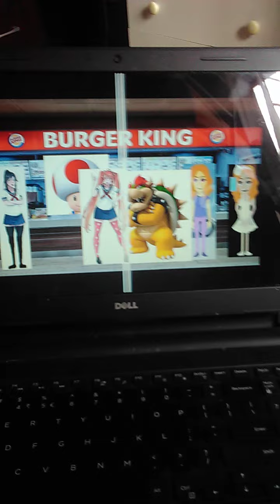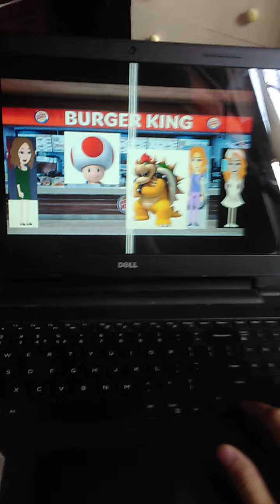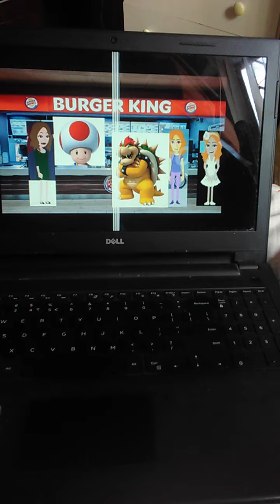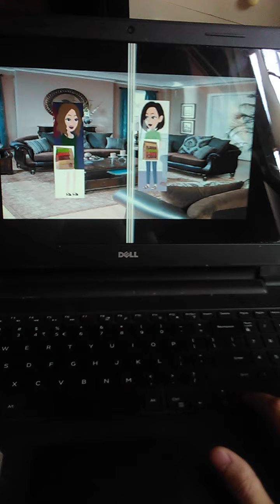Stephanie Behaves At Burger King/Gets Ungrounded (Disowned For Osana Najimi)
Sorry for mistake: Missing word: Stephanie said: Hey mom!

Stephanie decided to Burger King to some food and then Osana Najimi the Baka was acting like a spoiled brat and she was misbehaving. And Yandere Chan, A.K.A Ayano Aishi took Osana Najimi home to ground her. She's didn't destroy the restaurant. Stephanie orders some food that she wanted Stephanie pays money for a food. Stephanie got home and she got her food and her mom's food that she wanted. and Stephanie got Ungrounded.

Casting:
Stephanie Phillips - Julie
Joanne Phillips/Stephanie's Mom - Grace
Yandere Chan/Ayano Aishi - Catherine
Osana Najimi - Susan
Osana Najimi's Angry Voice - Eric
Osana Najimi's Crying Voice - Soledad
Toad - Paul